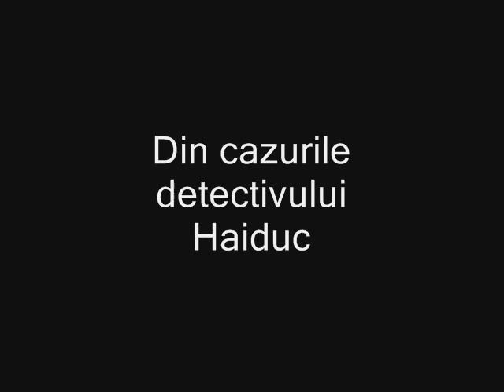Din cazurile detectivului Haiduc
Din cazurile detectivului Haiduc - serial radiofonic de Catalin Dupu. Alaturi de el, interpreteaza Mihai Dragoman si Andrada. Se asculta la Radio Filadelfia.